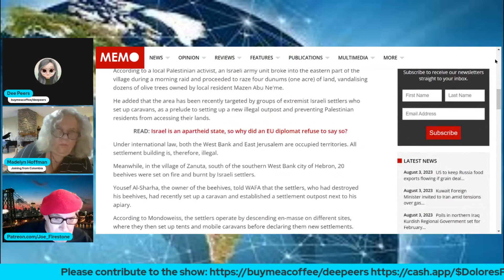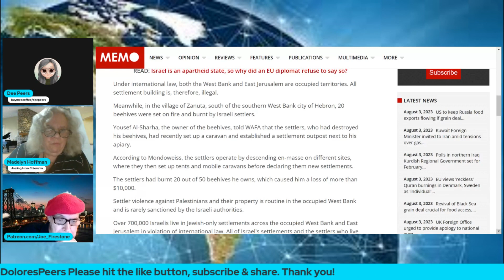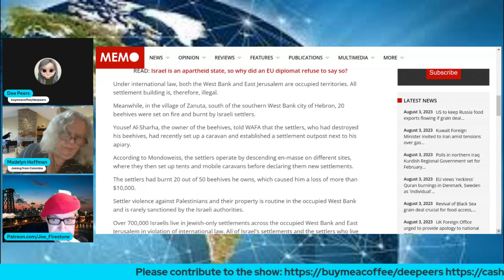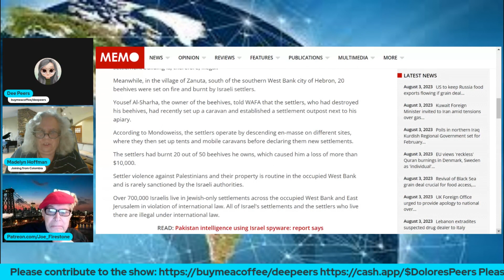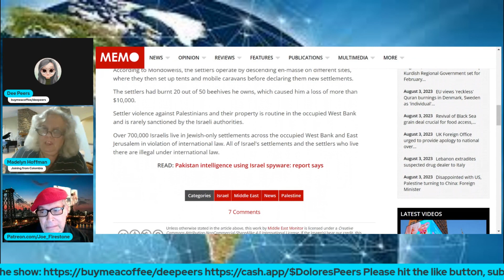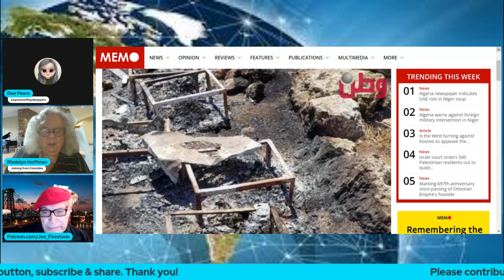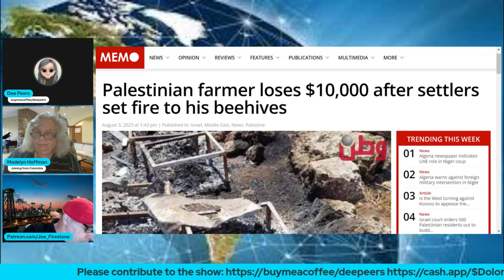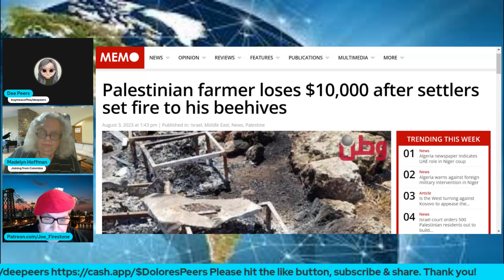Palestinian Farmer loses $10,000 After Settlers Set Fire To His Farm (clip)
We discuss the violence of Israeli Settlers who set fire to a Palestinian farmer's Beehives and olive trees.